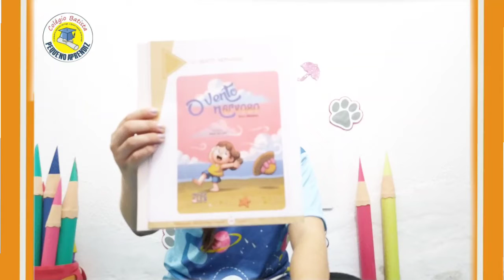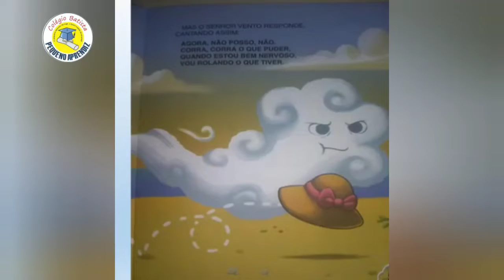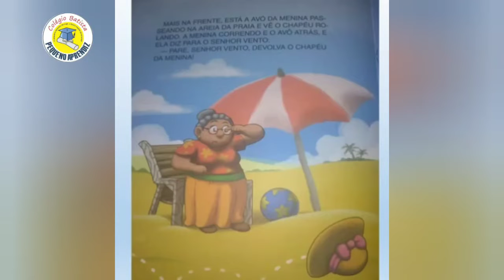Aula 04/06- Infantil 5